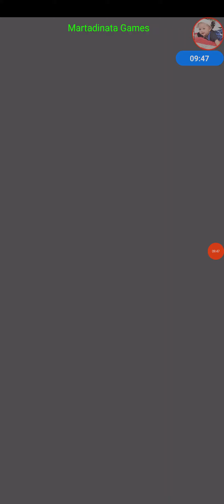Fighting Legend: Frieza - Pure Saiyans Category Mission | Dokkan Battle GLB